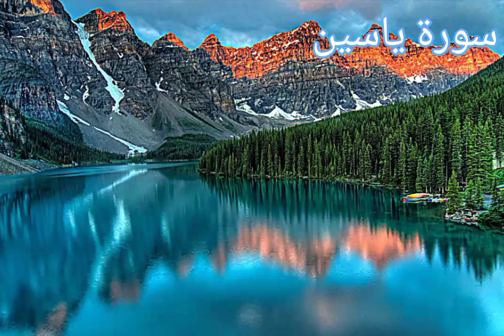Surah Yaseen Full |Episode 041| Yasin Dua| Daily Quran Recitation